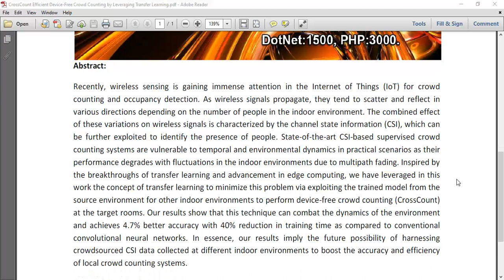CrossCount Efficient Device Free Crowd Counting by Leveraging Transfer Learning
IEEE PROJECTS 2024 TITLE LIST

* Complete Source Code
* Complete Documentation
* Complete Presentation Slides
* Flow Diagram
* Database File or Dataset
* Screenshots
* Execution Procedure
* Video Tutorials
* Supporting Softwares

Support Specialization
* 24/7 Support
* Ticketing System
* Voice Conference
* Video On Demand
* Remote Connectivity
* Document Customization